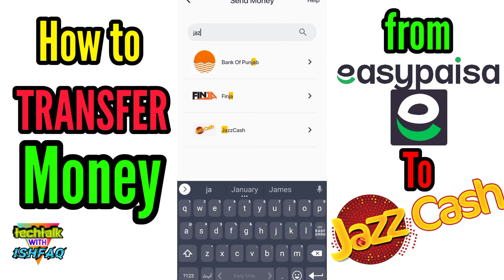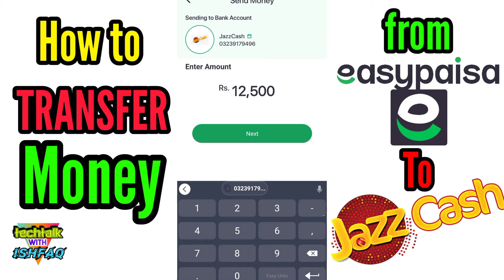how to send money easypaisa to jazzcash latest 2022 | transfer money from easypaisa to jazzcash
it's very easy to send money from easypaisa to jazzcash in 2022
easypaisa se jazzcash main paise bejne ka tarika ,

this is how to transfer money from easypaisa to jazzcash in 2022

send money easypaisa to jazzcash,
easypaisa to jazzcash money transfer,
how to send money easypaisa to jazzcash latest 2022,
easypaisa to jazzcash send money,
how to transfer money from easypaisa to jazzcash account new update 2022